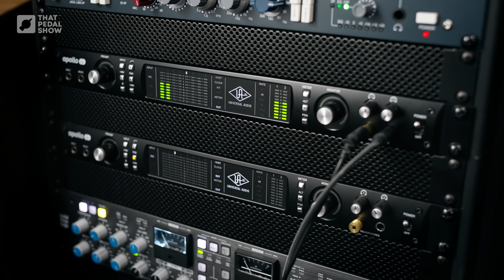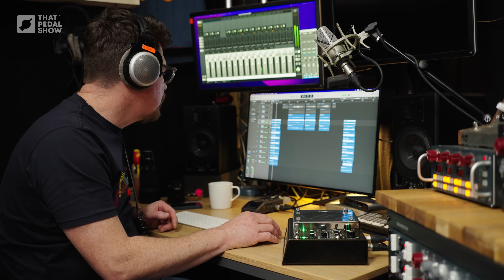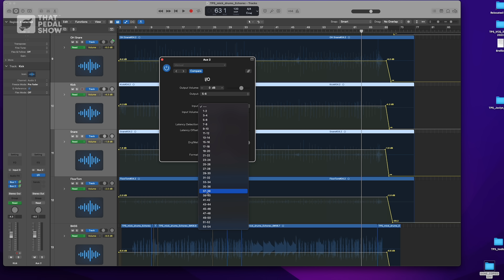Drums & Guitar Through T-Rex Echorec? [Guitar 'Pedals' As Studio Outboard]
Mick explores using the T-Rexorec in two ways while recording a simple track

Welcome to the show! Regular viewers will know that Dan and I really love the classic Binson Echorec sound. Just recently we featured the all-new T-Rex Binson Echorec - video - and I was a little bit concerned with the noise floor in a regular guitar rig. I said I’d follow up with a short video trying out the Echorec’s XLR ins and outs in a studio environment, and here it is!

I start off using the Echorec on guitar, as an insert effect in the recording chain. This means the sound is committed to the recording.

Secondly I use the Echorec on a parallel bus to effect the drums, meaning that you’re not committed to the effected sound until you want to be, during the mix stage.

Of course there are many other ways you could incorporate external effects in recording chains but to my mind, these are the two most basic and common.
In conclusion - nope, it’s not too noisy on the XLRs! Happy days.

• Austrian Audio mics (CC8s as overheads, OC18s on the guitar cab)

0:00 Why am I doing this?
1:15 Mods for studio use?
1:50 Insert effect or on a parallel bus
2:40 Drum kit mics?
3:28 Tracking drums and bass
4:00 Insert effect recording chain
5:00 Is it noisy then?
5:53 Guitar sounds with & without Echorec
7:35 Taming the input levels in the Echorec?
11:48 Echorec on a parallel bus
12:50 UA Apollo routing for bus
14:10 Adding Echorec to drums
18:00 And in a mix?
19:35 Let’s add some external reverb as well…
25:16 The whole track
27:35 Closing thoughts

Guitars in the episode
• 1961 Fender Stratocaster
• 1971 Fender Precision Bass

Amp in the episode
• Two-Rock Classic Reverb Signature 50/100 with TR112 cab and EVM12L speaker